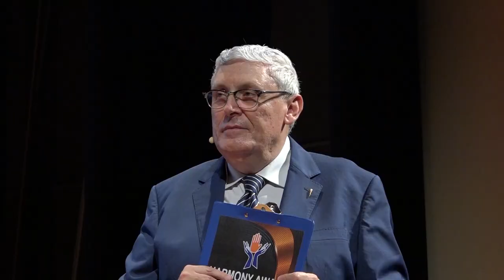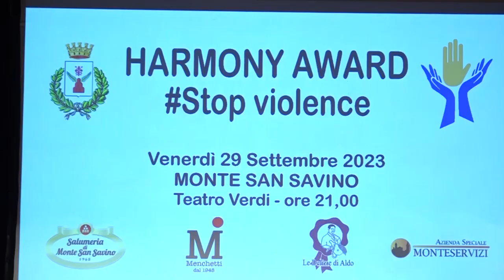Monte San Savino (Ar), arriva la 1° edizione dell’Harmony Award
Diffondere il linguaggio della non violenza: questo l’obiettivo primario della 1° edizione dell’Harmony Award StopViolence, organizzata dal Comune di Monte San Savino, con il coordinamento dell’Associazione Premio Internazionale Semplicemente Donna.
coronamento nella cerimonia di premiazione al Teatro Verdi di Monte San Savino.